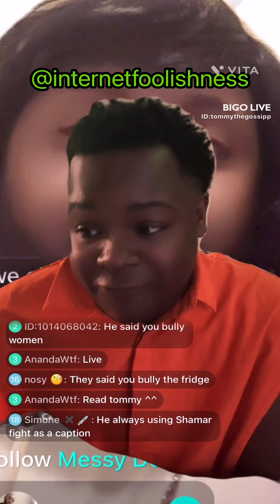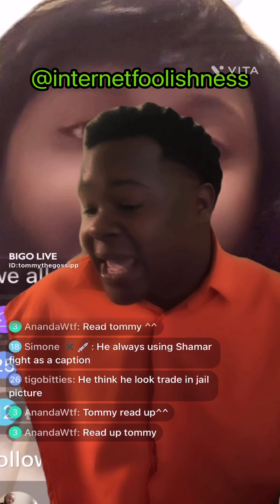Tommy talks Messy Doll😂😂😂